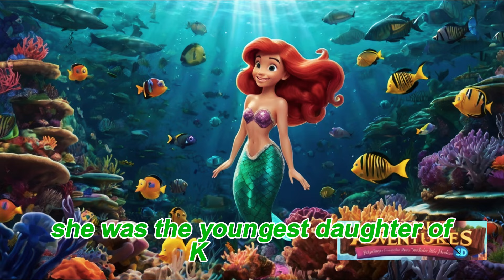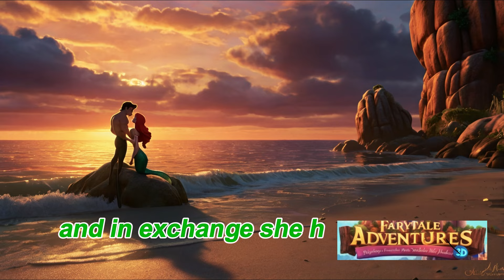The Little Mermaid: 💖 The Enchanted Ocean Adventure 🌊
🌟 Welcome to the enchanting world of The Little Mermaid! 🧜‍♀️💖 Join Ariel as she explores the human world and battles the evil sea witch Ursula. 🌊🐚 An unforgettable adventure filled with magic and romance! 🌹🎶

"The making of this video has been assisted by artificial intelligence."